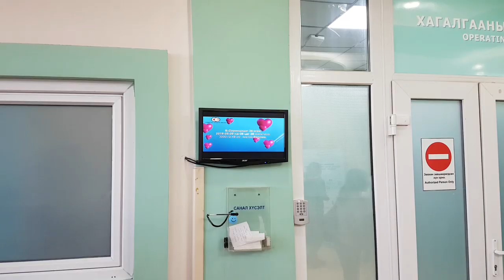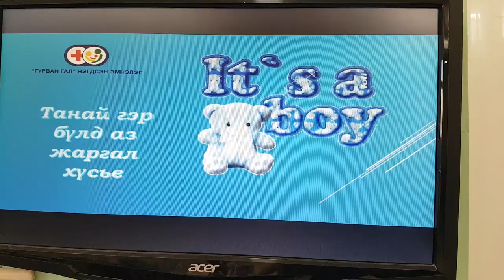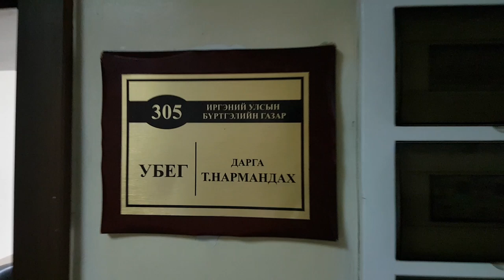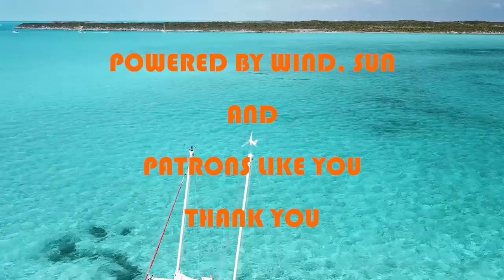We Had A Baby in Mongolia - Ep 89 Sailing Luckyfish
We are delighted to share with you our excitement and joy as we introduce you to our baby boy Leo. We are feeling so thankful and looking forward to seeing him swim for the first time in the sea later this year. Meantime, please enjoy this look at Mongolian family life, some local traditions while Stew shares some thoughts on what makes Mongolia unique.

Special thanks to :
0:00 Max Noremo (Opening tune)
17:45 Tatono (Closing tune)